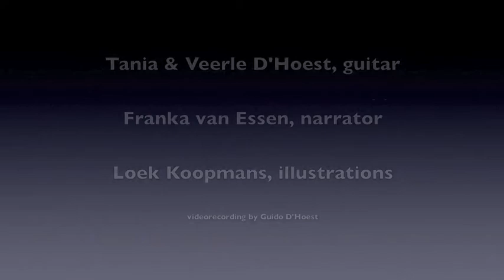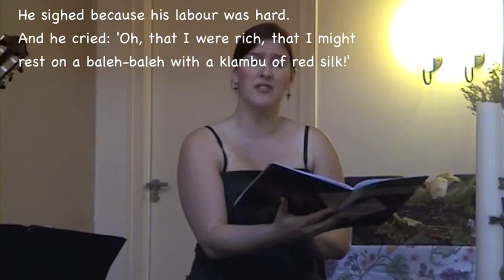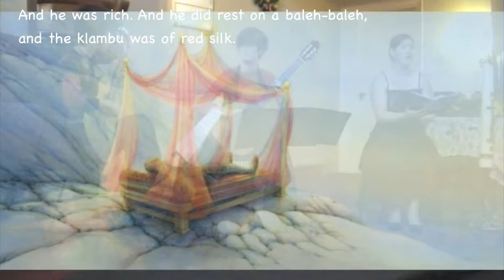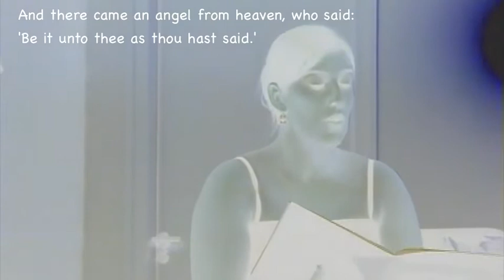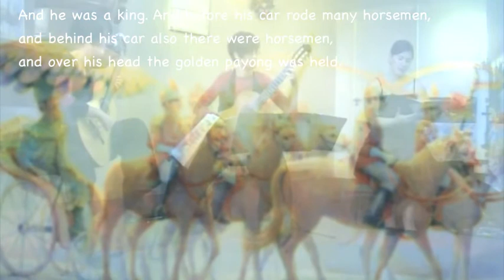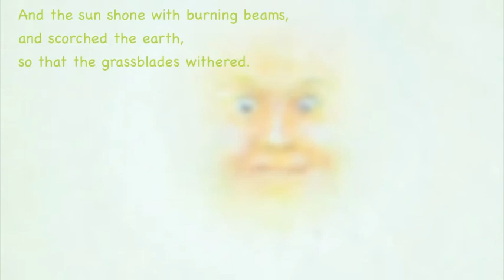The Japanese Stonecutter - Part 1 - Multatuli / Kruisbrink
The Japanese Stonecutter (de japanse steenhouwer) for two guitars and narrator composed by Annette Kruisbrink. A composition with a total duration of about 28 minutes.
(Here on YouTube split up into 3 parts). Performed by Duo DHoest and Franka Van Essen.  The Japanese Stonecutter is a parable, a story which illustrates a lesson, a point of doctrine. The text accompanying the music is by Multatuli. The illustrations are made by Loek Koopmans. Sheetmusic published by DMP, Antwerp, Belgium. Recorded on CD by The Anido Guitar Duo and Wieteke van Dort. Website of the composer